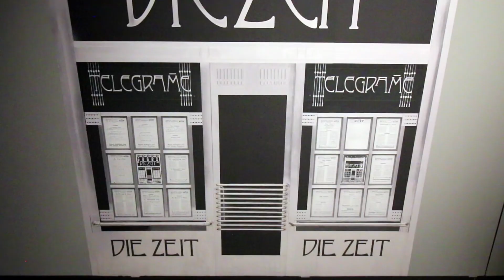Otto Wagner, Maître de l'art Nouveau viennois.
Exposition présentée à la Cité de l'architecture & du patrimoine, du 13 novembre 2019 au 16 mars 2020.

Dans le cadre de la Saison viennoise à la Cité, découvrez Otto Wagner, figure majeure de la scène architecturale européenne du tournant des XIXème et XXème siècles. Ses réalisations autant que ses écrits ont largement contribué à l'émergence d'une « architecture moderne ».